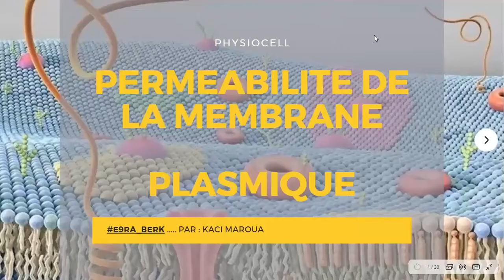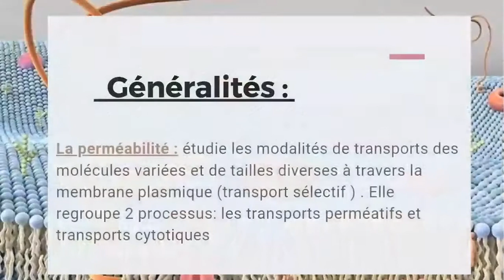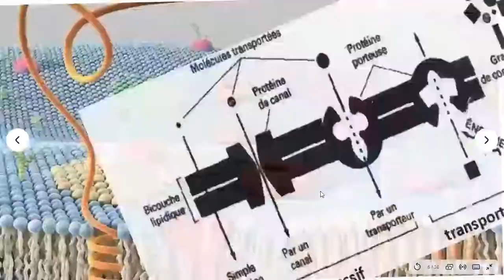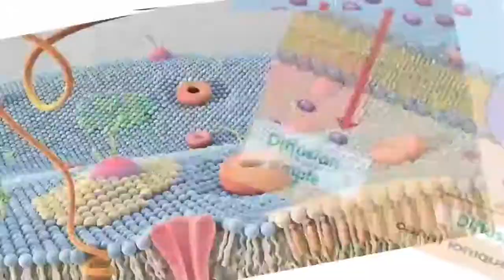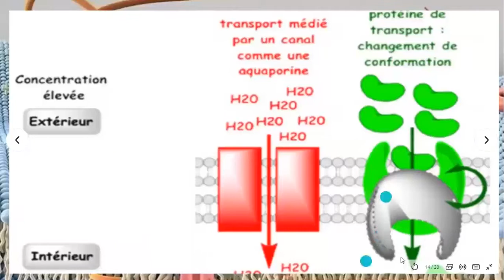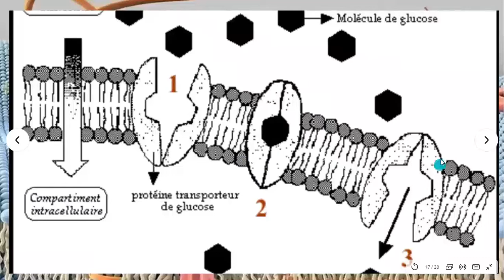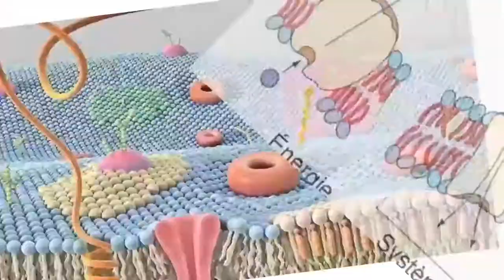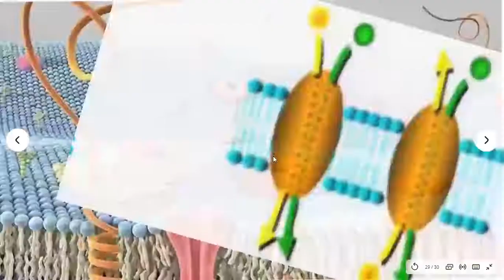📍 Perméabilité de la membrane plasmique | Physiologie cellulaire